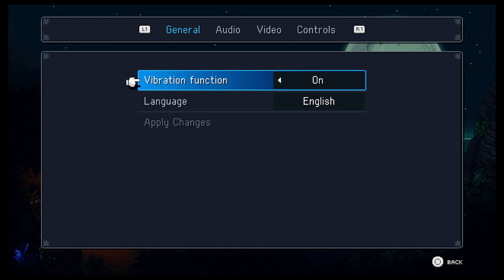Solstice Children - Sea of Stars Playthrough #1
I am excited to begin my journey, this is a blind run with as little knowledge about the game as possible so please no story spoilers.  Though combat tips (if applicable) are always welcome.